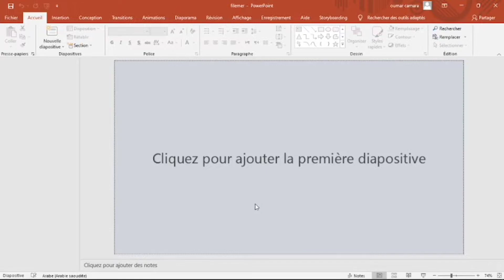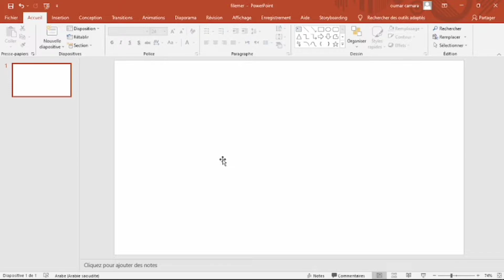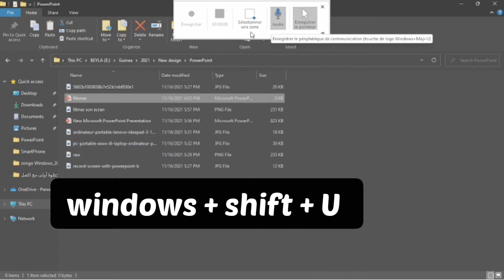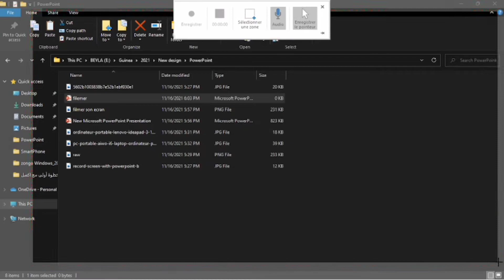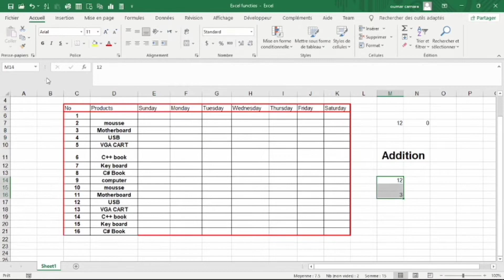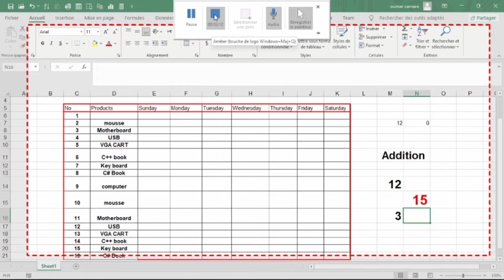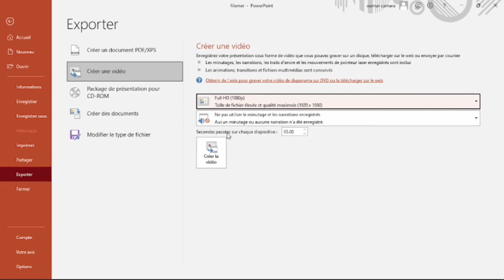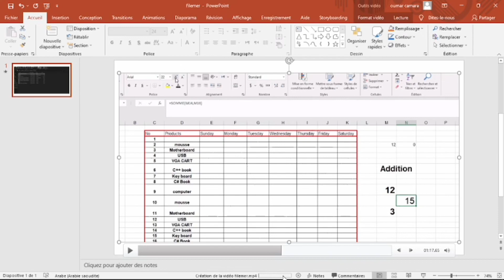Comment enregistrer son écran avec PowerPoint ?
▶Grâce a PowerPoint, pas besoin de logiciel de capture vidéo, l'intégration d'un module de capture vidéo maison simplifie grandement cette opération